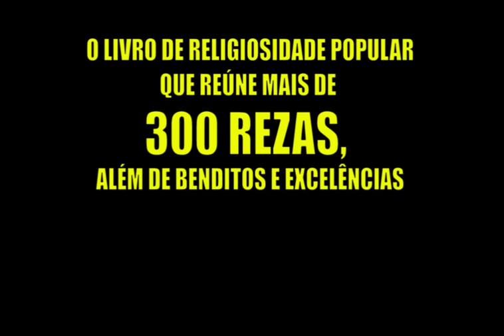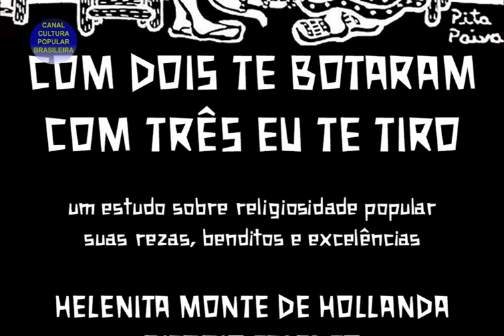LIVRO REÚNE MAIS DE 300 REZAS E CONTA SUAS ORIGENS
Iniciei a pesquisa sobre religiosidade popular antes mesmo de criamos o Canal Cultura Popular Brasileira. Em toda cidade que visitava procurava as pessoas mais idosas para recolher lendas, superstições e rezas. A ideia era publicar um livro que identificasse nos dias hoje e perpetuasse esse universo. Quando começamos a divulgar as rezas coletadas principalmente no interior da Bahia tivemos a grata surpresa dos novos rezadores que se apresentaram para divulgar seus saberes, o que nos foi muito gratificante. Com a ampliação do alcance da audiência do canal, recebemos inúmeros pedidos de publicar um livro sobre as rezas, benditos e excelência que agregasse todo esse material coletado há anos.

O problema é que publicar um livro físico é muito caro e como nunca tivemos ajuda para tal empreitada, salvo algumas exceções, nos restou publicá-lo em formato de ebook no site da Amazon. No livro, que batizamos “Com dois te botaram/com três eu te tiro - Um estudo sobre religiosidade popular, suas rezas, benditos e excelências”,  está grande parte do material coletado tanto em entrevistas como em livros e outras publicações. Conseguimos reunir mais de 300 rezas além de benditos e excelências, contando a história das suas origens que remontam as primeiras culturas da Humanidade.

Então, estamos aqui saldando uma dívida que tínhamos com nossos espectadores interessados em conhecer mais a fundo a história da religiosidade popular. O livro está pronto!

Como nosso canal não tem patrocinadores, os recursos da vendagem do livro serão usados para a manutenção do Cultura Popular Brasileira.

Onde encontrar o ebook? No link abaixo: